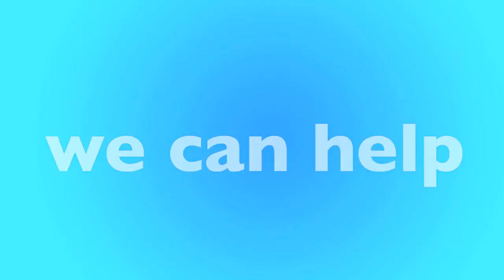Rockville, MD Furnace Replacement & Repair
Is your furnace not working? We have local furnace experts in Rockville that can help. We'll help match you with a local furnace contractor in Rockville that can replace your furnace or repair it. Not matter your budget our furnace technicians can help you find the best option for you.

New Furnace in Rockville, MD
- Open 24 Hours - 7 Days a Week
- Best Furnace Contractor in Rockville
- Call Toll-Free

Our heating and air contractors are available in Rockville to give you a free quote today. If your furnace stop working, or stop creating heat, there could be many reasons why, furnaces is old, could require repair or replacement. Only a licensed and insured furnace contractor in Rockville, MD can help. Once you call, you'll be connected to an operator who will ask a few questions and book an appointment for a licensed HVAC specialist to visit your home, office or apartment building.

Call Today for a FREE Furnace Quote:
• Rockville Furnace Repair
• Rockville Furnace Replacement
• Rockville Licensed Furnace Contractor
• Rockville Furnace Repairman
• Rockville Furnace Installation
• Rockville Emergency Furnace Service
• Rockville New Furnace
• Rockville Cheap Furnace
• Rockville Best Furnace
• Rockville Affordable Furnace
• Rockville Apartment Furnace
• Rockville Office Furnace
• Rockville HVAC Repair
• Rockville HVAC Replacement
• Rockville Licensed HVAC Contractor
• Rockville Heating and Air Repair
• Rockville Heating and Air Replacement
• Rockville Licensed Heating and Air Contractor

• Rockville Rheem Furnace
• Rockville Carrier Furnace
• Rockville Trane Furnace
• Rockville Lennox Furnace
• Rockville Goodman Furnace
• Rockville Diamond Furnace
• Rockville Friedrich Furnace